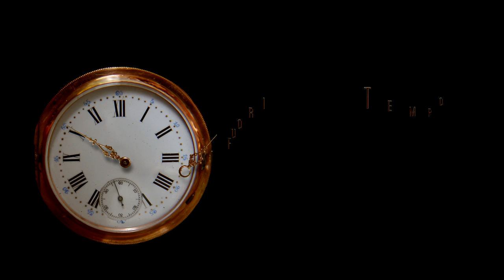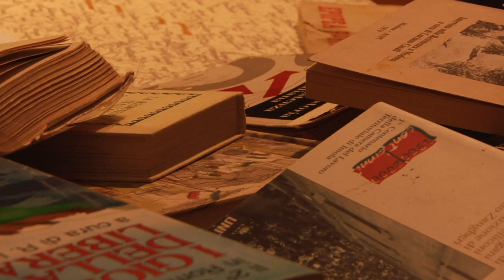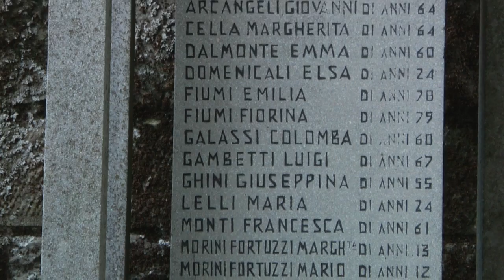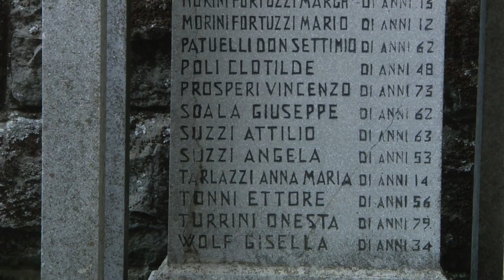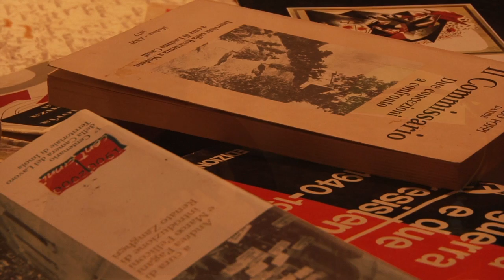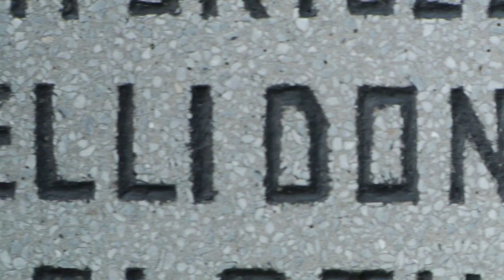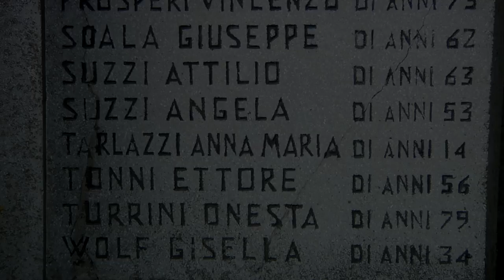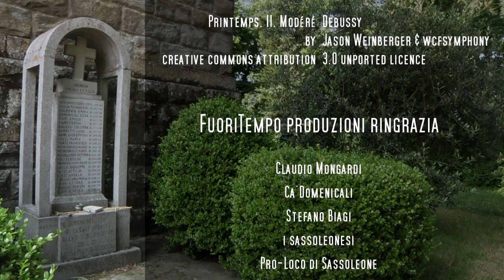Il primo giorno d'autunno - Enrico Vagnini racconta l'eccidio di Sassoleone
Il 23 settembre 1944 un gruppo di partigiani si trova nei pressi dei "Cosellini", vicino a Sassoleone, alla ricerca di un loro compagno.
Passa una camionetta di tedeschi... i partigiani sparano... ne uccidono alcuni e ne feriscono altri.

Questa è la ricostruzione di quegli avvenimenti (e delle successive conseguenze), senza alcuna caratterizzazione politica, con l'intento di ricordare e suscitare interesse per gli avvenimenti che hanno segnato questa comunità, mantenendo così vivo il senso di una comune appartenenza storica e umana.

musiche:
Symphony no. 5, I. Trauermarsch - Gustav Mahler
by Jason Weinberger & wcfsymphony

Printemps, II. Modéré - Debussy

testi di Enrico Vagnini
riprese e sceneggiatura, Massimo Bacchi
montaggio Alessandro Lanzoni